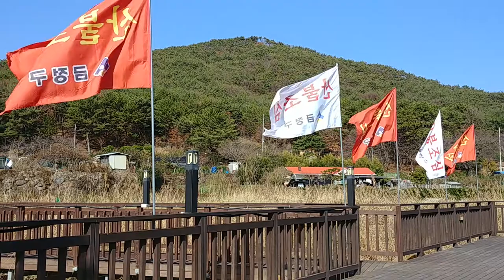바람 깃발 12 05